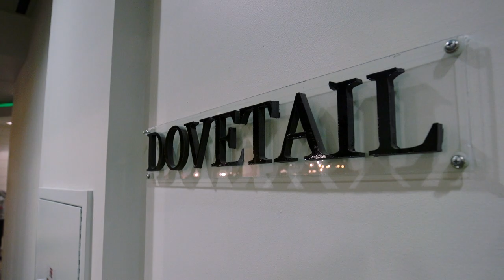Furniture Focus: Retail & Design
|| Get inspired at Las Vegas Market! Discover the latest introductions from top brands, and uncover new products your customers will love.